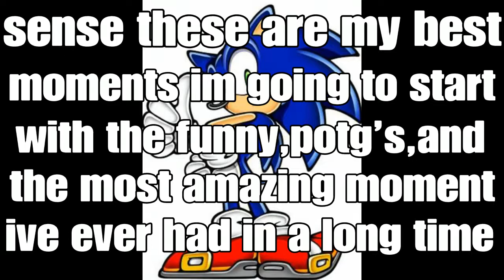The best moments of a long time🎂🍰